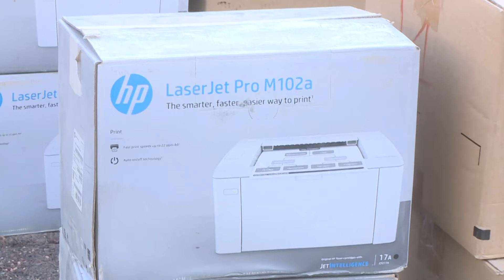Kaxxa-garabluk 1, 2015 Xaagu